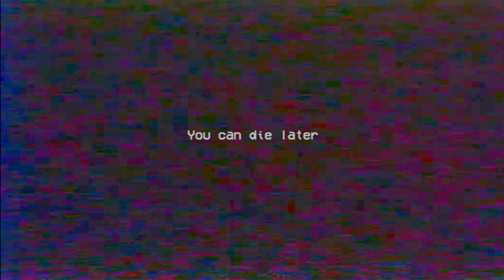What if You Kill EVERYONE Mommy Long Legs with The Grinder - Poppy Playtime Chapter 2+1 #3 End Death